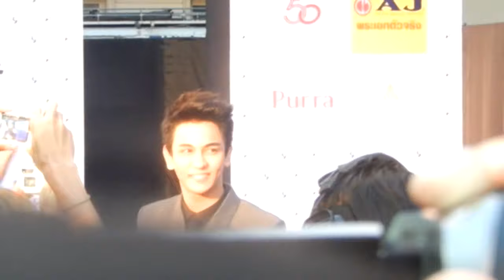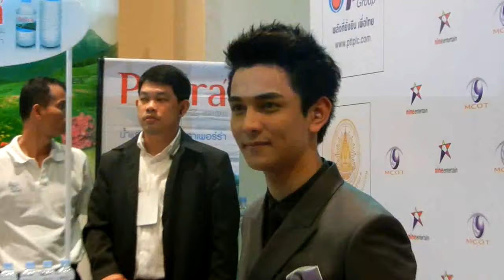GuN @ Nine Entertain Awards 2012-14-3-55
เดินพรมม่วง-สัมภาษณ์สื่อ-ถ่ายรูป-ก่อนเข้างาน Nine Entertain Awards 2012